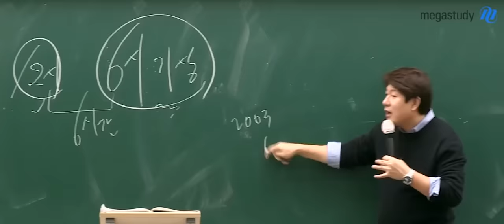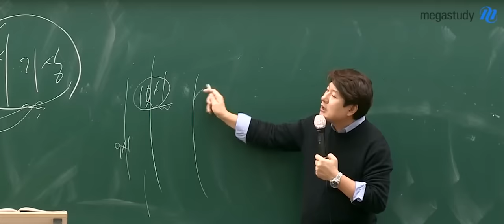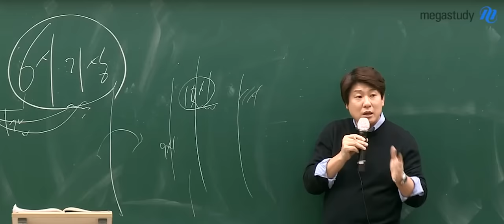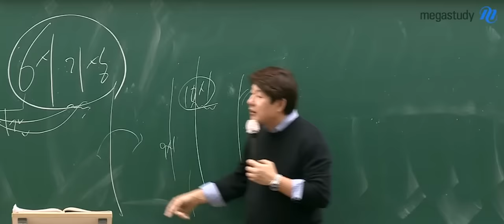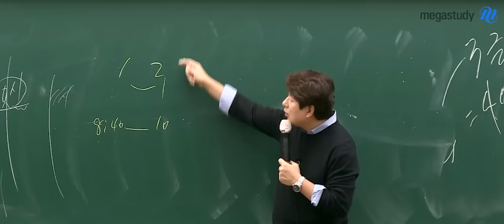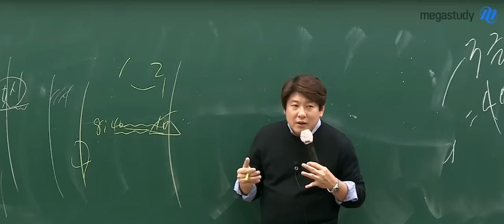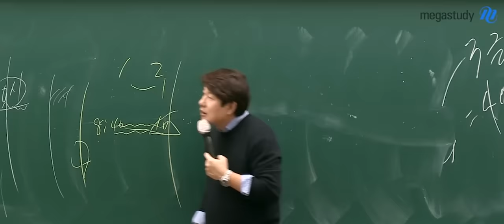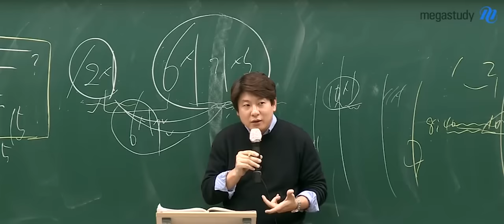[메가스터디] 6시 기상 진짜 실천한 동욱쌤 제자!